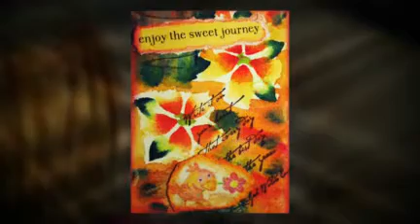Something New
Here are a few new art cards that I just listed on eBay.